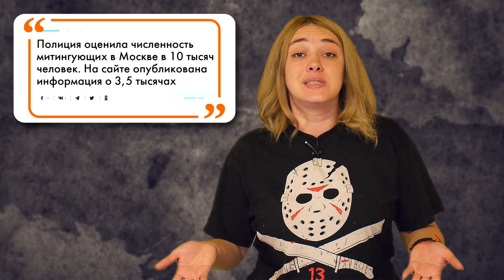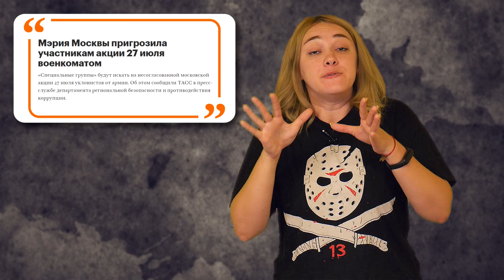Как нас запугивали власти. Такие новости №189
Такие новости! Смотрите еженедельно по понедельникам самые актуальные "такие вот" новости.